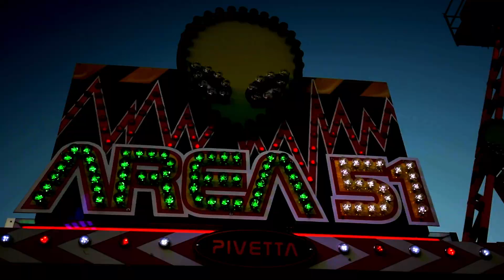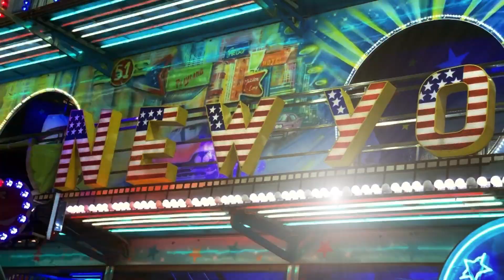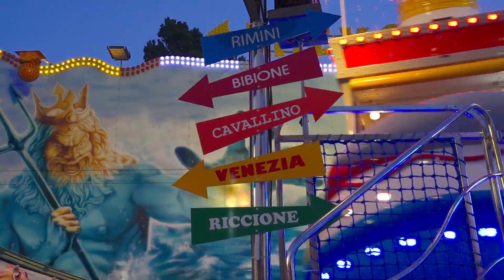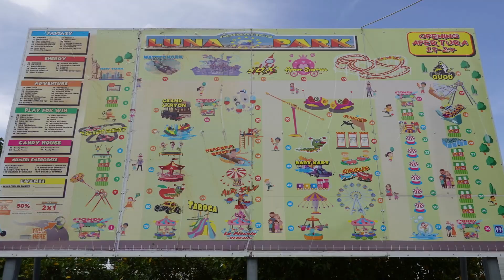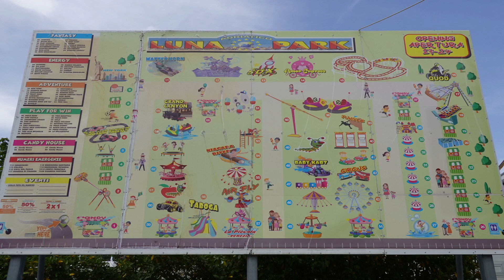Urlaub in BIBIONE 2022 🇮🇹 - Vergnügungspark Luna Park Adriatico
Der zweite Teil zur Videoreihe Urlaub in BIBIONE 2022: Der Vergnügungspark Luna Park Adriatico

zu sehen sind unter anderem:
- Riesenrad Ruota Panoramica
- Grand Canyon Train
- Matterhorn
- Bumper Boat
- Brucomela (die Raupe)
- Polipo
- Giostra Seggiolini (Kettenkarussel)
- Giostra Aerei Air Fly
- Jumping
- Go Kart Racing
- Booster Stargate
- Nave Pirata (Schiffsschaukel)
- Crazy Boat
- Amor Express
- Horror House

👉 Wenn Euch das Video gefallen hat, würde ich mich wie immer über ein Like und ein Abo freuen, ebenso auch über einen netten Kommentar. Vielen Dank ;)

Gefilmt mit:
- Klein und unauffällig: *
👉 So könnt Ihr mich ein wenig unterstützen:
Wenn ihr auf diese Links klickt und bei Amazon etwas kauft, unterstützt ihr mich und meinen Kanal, da ich in diesem Fall eine kleine Provision erhalte. Am Kaufpreis ändert sich für Euch dadurch nichts, ganz egal was Ihr dann kauft.